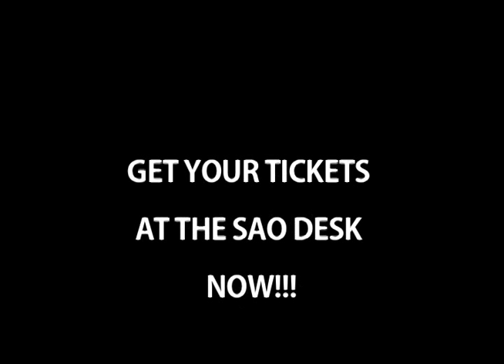Pains of Youth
A collaborative Senior Honors Project
Produced, directed, designed, and acted by Kimberly Braun, Michael Davidson, Bern Egger, Christian DeMarais, Lydia Francis, Peter Nygren, Caitlin McCarthy, Robert Croghan, and Kiki Mead.

    * November 19 @ 8:00 p.m.
    * November 20 @ 8:00 p.m.
    * November 21 @ 3:00 p.m.

Anderson Theatre

Sex. Pain. Vice. Deception. Medicine. Ferdinand Bruckner's Pains of Youth, adapted by Martin Crimp, explores the relationships and emotional inter-weavings of six medical students and their maid in a war-torn 1920's Vienna. "Bourgeois existence or suicide.  There are no other choices.  It's not remotely a joke."